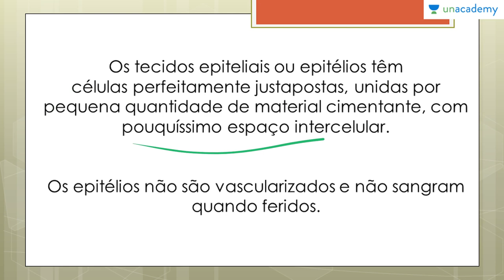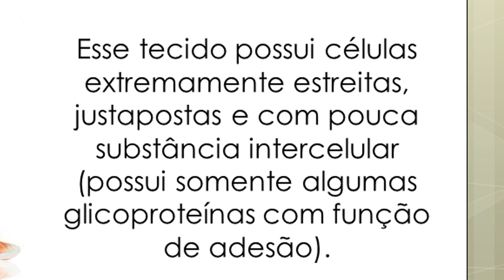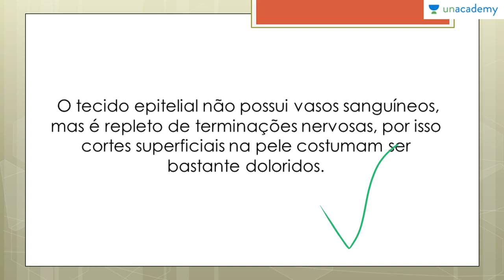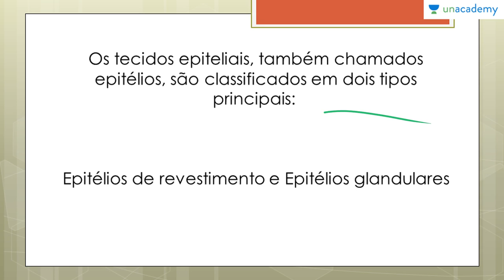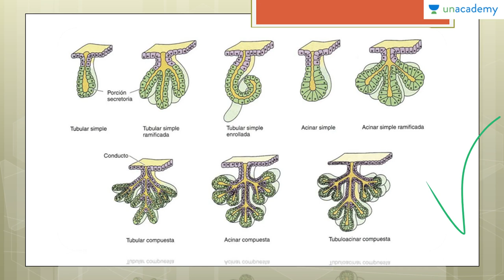Histologia Animal: Tecido Epitelial ( ENEM, Vestibular ) Conceitos Iniciais ao Tipo Epitelial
Histologia Animal: Tecido Epitelial, voltada ao ENEM
Aula 02: Conceitos Iniciais ao Tipo Epitelial

Este curso de biologia fica exclusivamente na área de estudo do Tecido Epitelial, para que os estudantes consigam entender os diversos aspectos do assunto. Histologia Animal é questão certa em praticamente todos os Exame Nacional do Ensino Médio. Por isto este curso visa conceituar e exemplificar os conteúdos do Tecido Epitelial.

Aprenda a Morfologia, fisiologia, especializações e conceitos dos tipos de Tecido Epitelial (Epiteliais de Revestimento e Epiteliais Glandulares)

Para o alunos do ensino médio, e pessoas com interesse em realizar a prova do ENEM.

Lição anterior: Histologia Animal: Tecido Epitelial (ENEM, vestibular): Tipos de Epitelial

Próxima lição: Histologia Animal: Tecido Epitelial, voltada ao ENEM - Aula 03: Epitélios de Revestimento

Para o curso sobre:
1. Reprodução dos Seres Vivos Voltado ao ENEM
2. As Bases Químicas da Vida Voltado ao ENEM
3. Genetica para o ENEM
4. Biomas do Brasil e suas riquezas Voltado ao ENEM
5. Fisiologia Humana Voltada ao ENEM - Anderson Covas
6. Metabolismo Energético Voltado ao ENEM - Anderson Covas
7. Filo Porífera & Filo Cnídaria Voltado ao ENEM - Anderson Covas
8. Biologia Celular Voltada ao ENEM - Anderson Covas
9. Virus, Voltada ao ENEM- Anderson covas